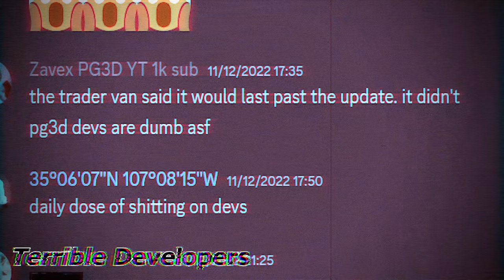When Nostalgia Hits | Pixel Gun 3d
sorry for delaying i got busy bit

the year above the youtuber's names only represent the date of the used clip, it doesn't stand for their beginning or their prime.

rember to sub or ecko gonna nut on ur mom's face!1

ty watching and reading